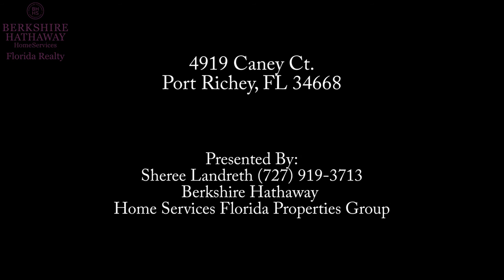4919 Caney Ct Port Richey, FL 34668 Branded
For more information on this property, please call Sheree at the number in the video!

P.V.T.